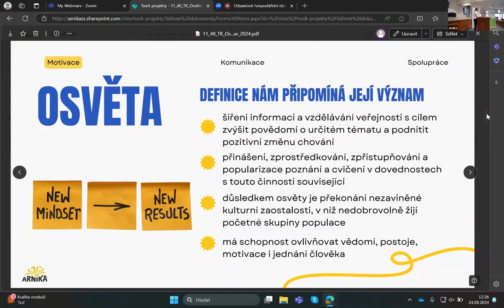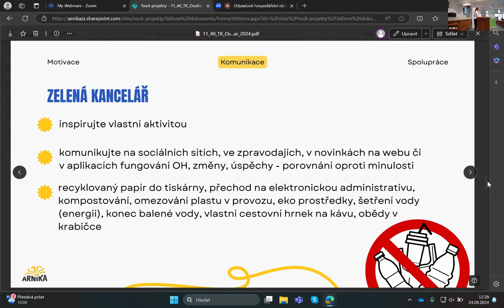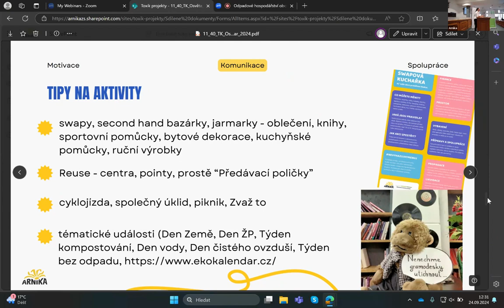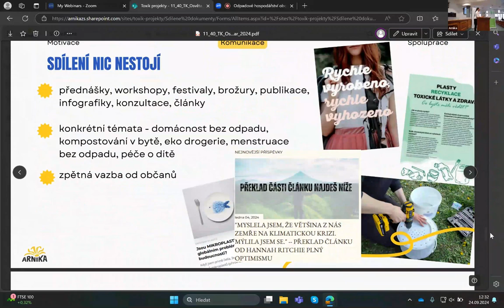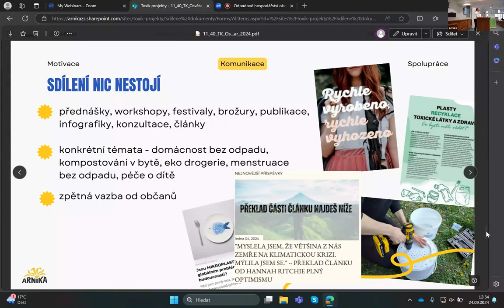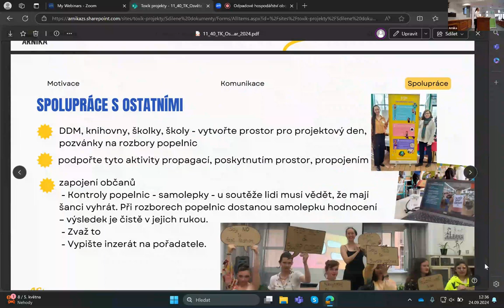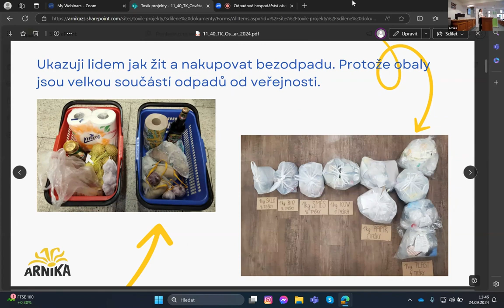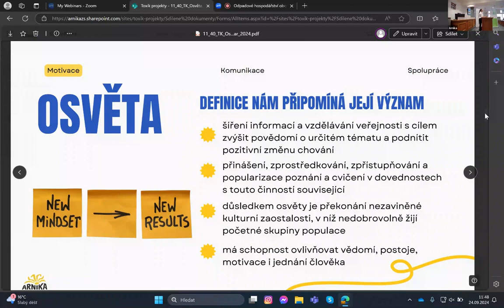Seminář Odpadový Oskar: Osvěta v obcích a předcházení vzniku odpadu; Tereza Kovalčíková, Arnika